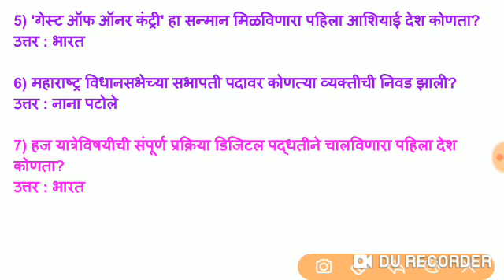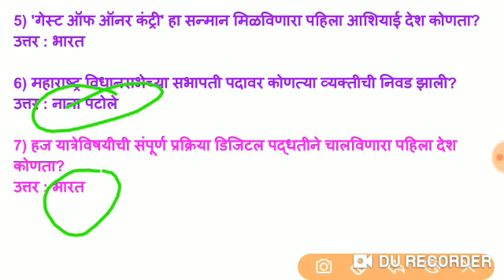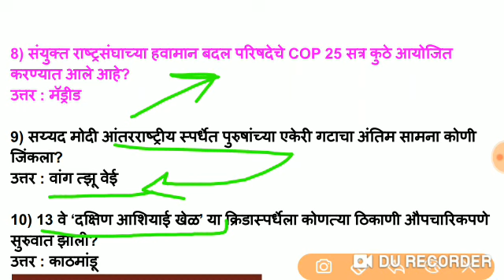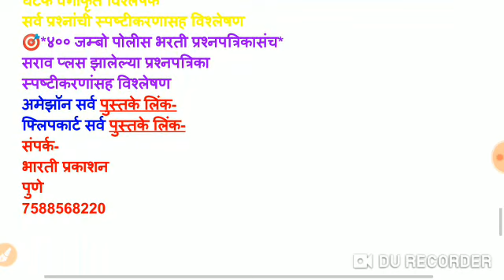चालू घडामोडी, Pashusavardhan Question Papers, Chalu Ghadamodi 2019 in Marathi, Current Affairs 2019,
चालू घडामोडी पशुसंवर्धन व आरोग्य विभाग व MPSC परीक्षेत नक्कीच एक प्रश्न येणार,#

चालू घडामोडी, pashusavardhan Question Papers, Chalu Ghadamodi 2019, Current Affairs 2019, pashusavardhan Bharti, current affairs Dec 2019, Chalu ghadamodi in Marathi pdf download, Current Affairs in Marathi,